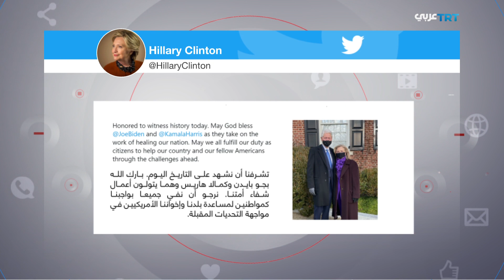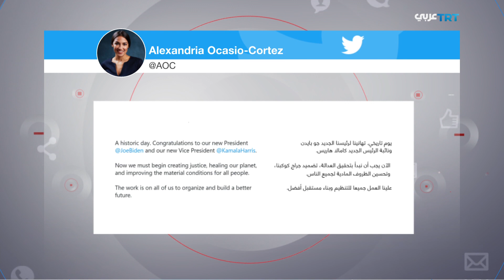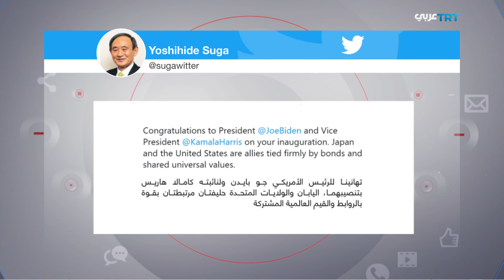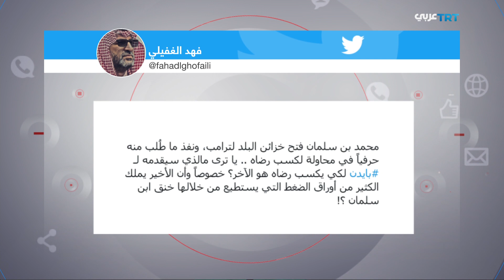بايدن يمحو إرث ترمب خطوة بخطوة | المجال 416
- بايدن يمحو إرث ترمب خطوة بخطوة.
- العنف في العراق.. عود على بدء.
- ليبيا.. مسارات متعددة.. فهل تصل إلى الحل؟